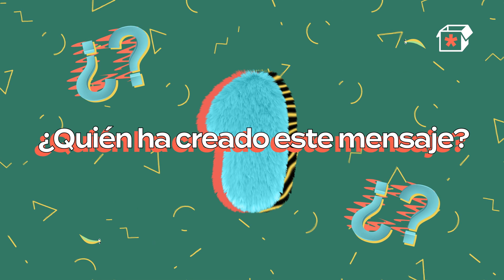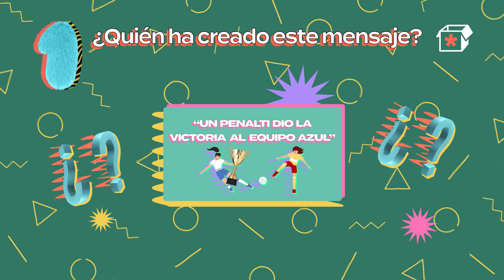Amibox Kids | Analizar y acertar con Flavia Forni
En los medios de comunicación puedes encontrar varias versiones de una misma información. Toma nota de las cinco preguntas que puedes hacerte para analizar las noticias y crearte tu propia opinión.